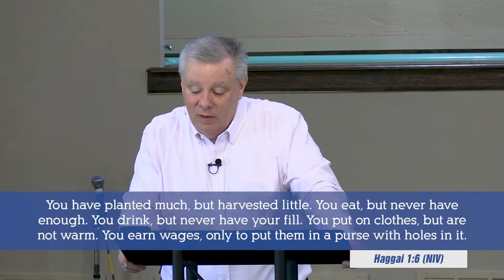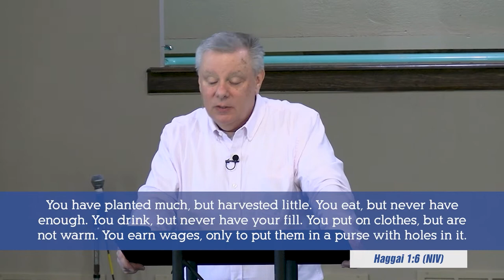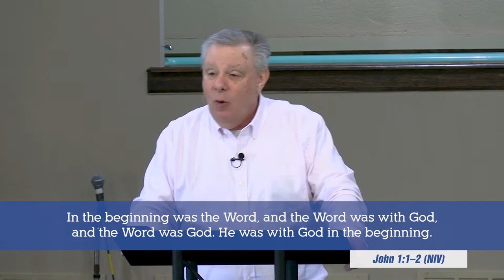First Things First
First things matter to God. When we honor Him with the firstfruits of our lives, we declare that He is truly the Lord of our lives.
(A Life That Counts #4)